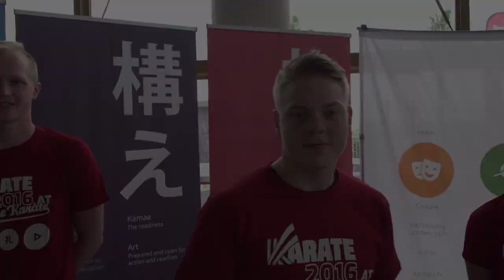National Team Finnland WE ARE KARATE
Hi! We are the national team of Finland and we will show you how we prepare for the Karate World Championships 2016 in Linz.

Now it´s your turn - see you in Linz!